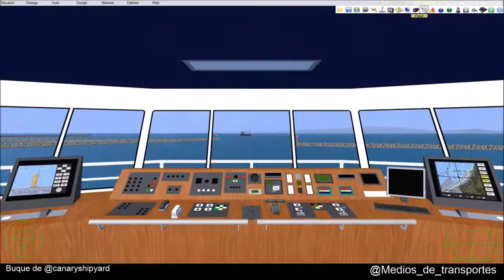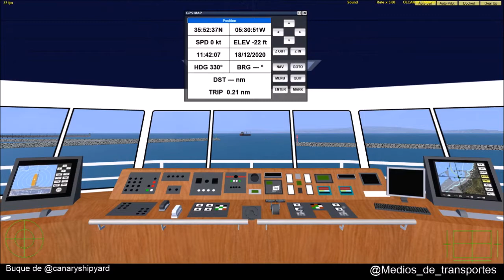VSF Volcan de Tamasite Algeciras-Tanger (med)-Algeciras